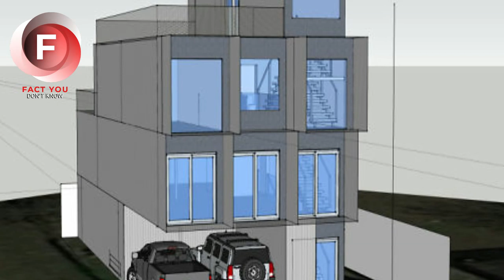All NEIGHBORS LAUGHED over the man, because of his strange containers ! But later, everyone was jea